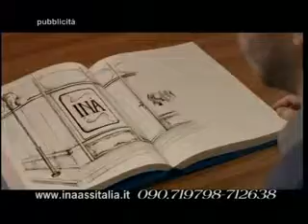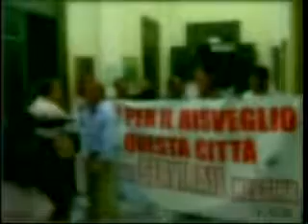MALALINGUA 17/05/2013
MALALINGUA 17/05/2103